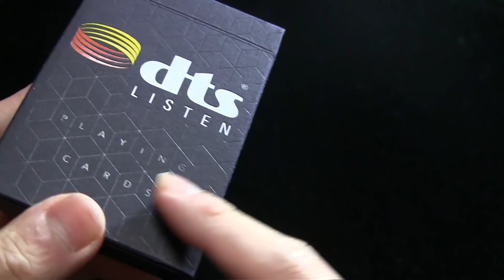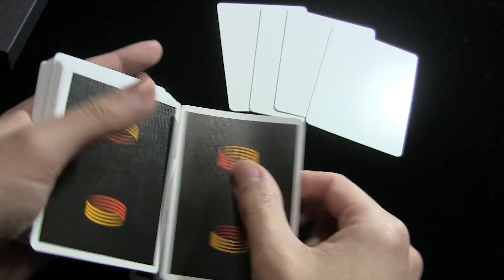トランプ紹介(Deck Review) DTS Playing Cards #268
今回は「DTS Playing Cards」です＾＾